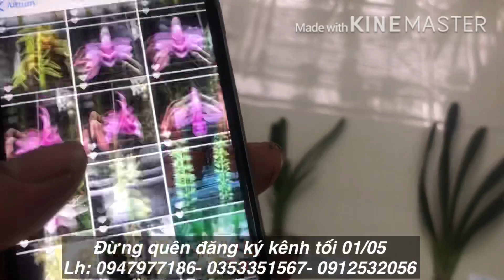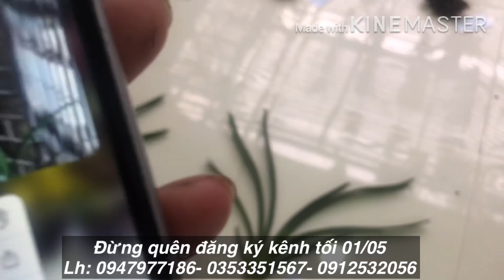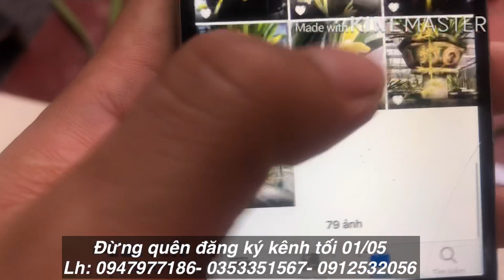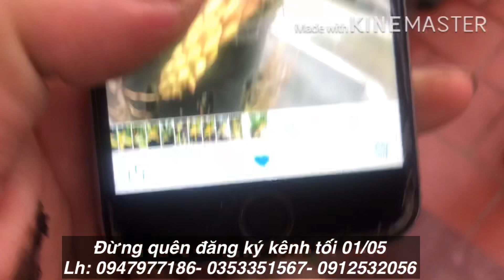TỐI 01/05- BÁN KIẾM MAI HƯƠNG- XANH HUẾ- VỊ HOÀNG- HỒNG LÔ HỘI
VƯỜN LAN RỪNG LINH YẾN-
Đ/C: XÓM CHÙA THÔNG XÃ VĨNH NINH HUYỆN VĨNH LỘC, THANH HOÁ